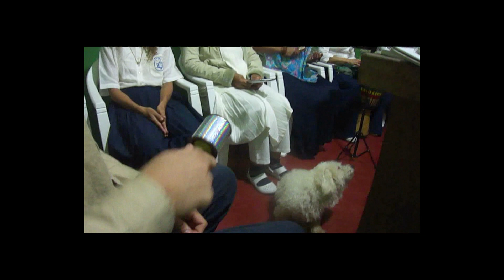Casa da Paz - Lembranças Santo Daime Ilhéus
Lembranças do Santo Daime na Casa da Paz, em Ilhéus. Data não muito precisa ainda, 2018. O anfitrião Jorge Nobre de Carvalho recebeu muitos daimistas de vários lugares do Brasil e do mundo na Casa da Paz, no Banco da Vitória. Aqui temos além de sua esposa Nadir,  presença de Gê, Ilma, Dona Glória e sua filha Elaine. Registramos  a visita de Luís Fernando, Julio Cezar muitas vezes presente, o homem de Juazeiro, Tony Jarbas, que fundou uma bela igreja, muito dedicado à música e aqui podemos ver alguns de seus solos. O grande Kalian, garoto prodígio musicalmente, uma das promessas mais belas da doutrina. São momentos eternos e precisam serem lembrados com leveza e saudade, já que já não se encontram mais conosco em matéria, Jorge Nobre, Luís Fernando Nobre, Ilma Pimenta, Tony Jarbas e Kalian Martins, mas moram nem nossas histórias, memórias e corações.